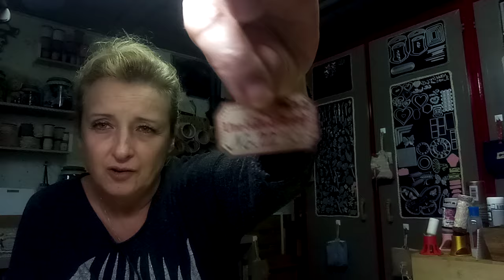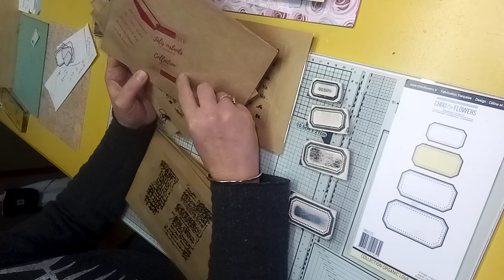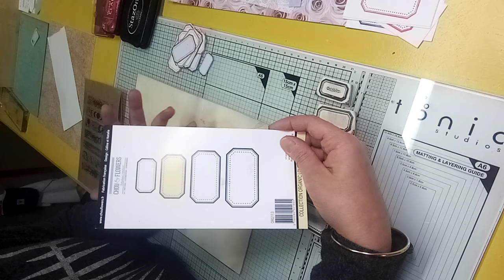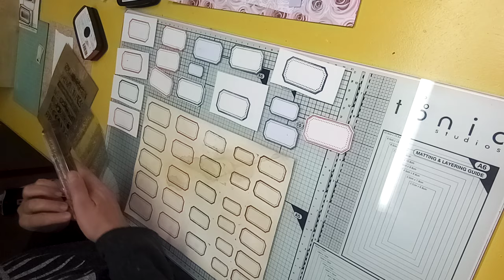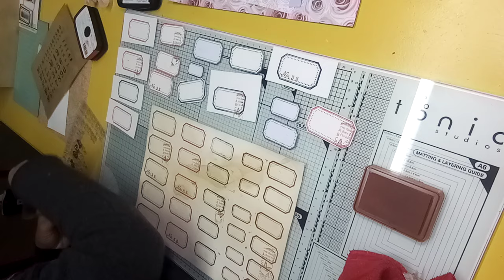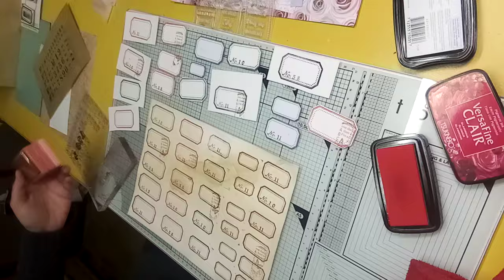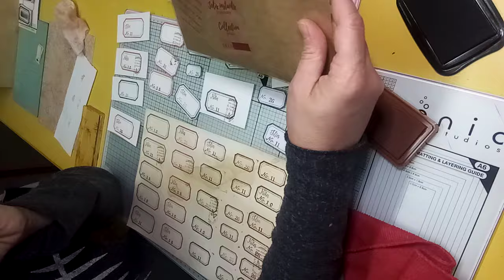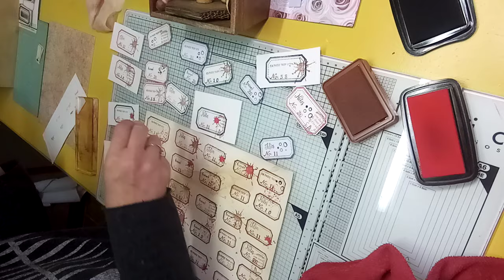(144) Vidéo étiquettes vintage et blabla.